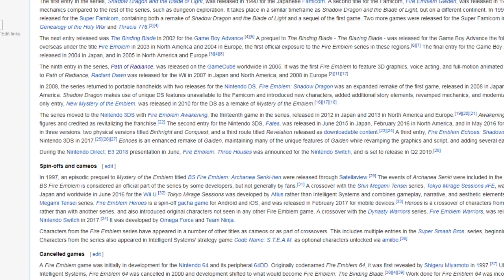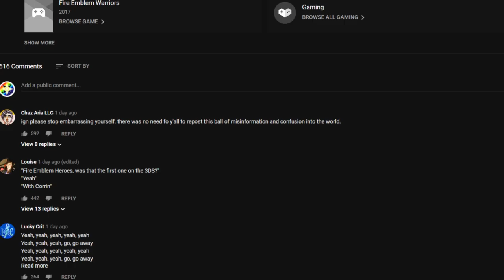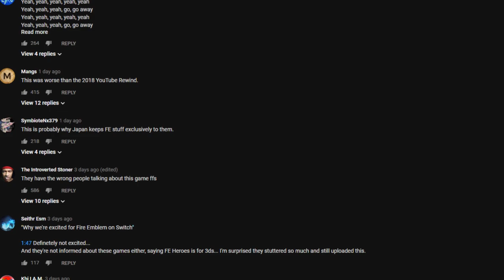Reacting to IGN Discussion on Fire Emblem Three Houses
IGN had over 5 years to learn how to talk about Fire Emblem... and they somehow still effed it up.